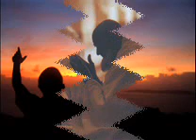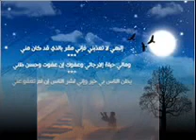اغفر اللهم زلاتنا الشيخ مصطفى خميس